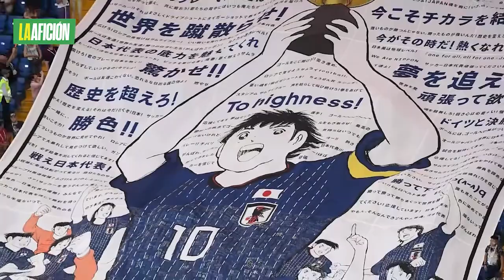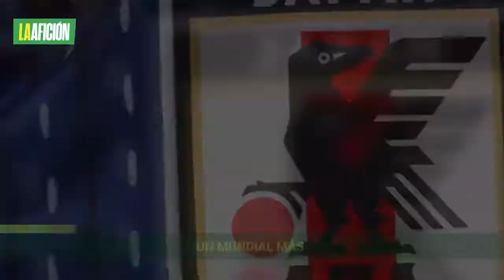Perfil de la selección de Japón: jugadores, director técnico y calendario en Qatar 2022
Alejado de la fantasía de una de sus caricaturas más emblemáticas –Captain Tsubasa–, la selección nipona tratará de destacar en el Mundial de Qatar, en un grupo que invita más al pesimismo